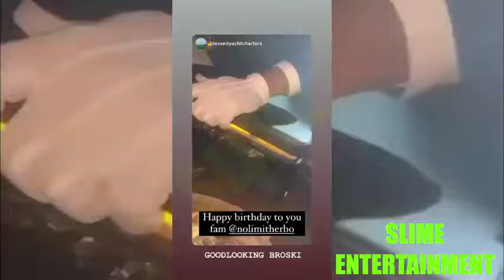G Herbo Says Album Release Way Past Luck On His Birthday